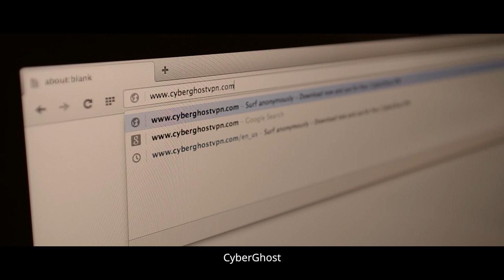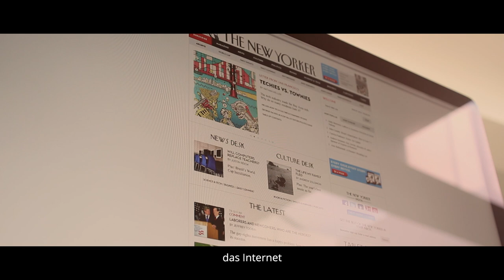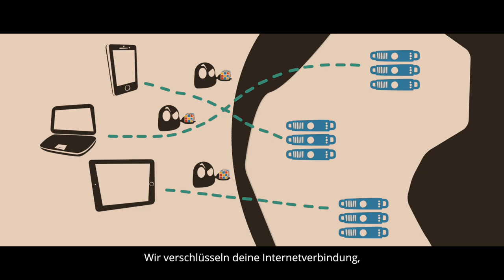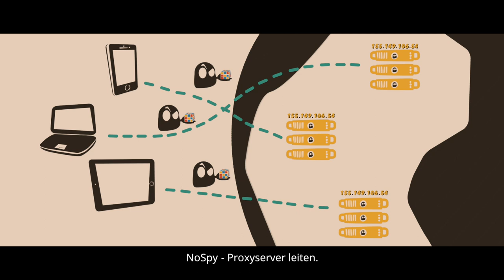CyberGhost NoSpyProxy-Indiegogo-Kampagne (deutsch)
Hier entsteht das weltweit erste NoSpyProxy-Datencenter außerhalb NSA-Reichweite!

Bitte Mitmachen & Teilen!

Die Welt ist eine andere, seit wir mit Gewissheit sagen können, dass gewöhnliche Internet-Anwender nicht mehr nur Hacker und kleinkriminelle Datendiebe abwehren müssen, sondern auch permanente Angriffe geheimer Regierungsbehörden aus dem In- und Ausland, allzu oft sogar mit Hilfe der eigenen lokalen Internet Service Provider.
Das einzige Gegenmittel: Verschlüsselung! Verschlüsselung ist nach dem weitläufigen Versagen moralischer und politischer Sicherungssysteme die bislang wirksamste Lösung zur Wiederherstellung von Internetsicherheit und Online-Privatsphäre. Die meisten Verschlüsselungshürden sind nach wie vor auch für die immense technische Kompetenz  großer Geheimdienste nicht passierbar und schützen alleine dadurch, dass sie deren Spionage-Anstrengungen bis hinter die finanziellen Schmerzgrenzen erhöhen.

Jetzt sollen die Dinge auf eine höhere Ebene gehoben und die für den Dienst notwendige Hardware schrittweise unter eigene Kontrolle gebracht werden. Warum? CyberGhost betreibt als globaler VPN-Betreiber viele Server in zahlreichen Ländern Europas, den USA und Asien – und die penible  Überwachung der Server ist wichtiger Bestandteil der alltäglich wiederkehrenden Arbeiten. Hierzu gehören unter anderem die übliche Wartung der Hard- und Software sowie – eines der elementarste Kernbereiche überhaupt – die Gewährleistung, dass ein System nicht kompromittiert worden ist; eingebunden in ein exakt definiertes Prozedere, deren Einhaltung für ein VPN schlicht überlebensnotwendig ist.

Aber während eingebaute Alarmfunktionen und ferngesteuerte Check-ups ausreichend sind, eine Übernahme auf Softwarebasis auszuschließen, klafft bei Hardwarechecks vor Ort naturgemäß eine prinzipiell sicherheitskritische zeitliche Lücke im Abschnitt zwischen zwei Überprüfungen. Nutzt ein Geheimdienst die Chance, einen Server innerhalb dieser Spanne zu infiltrieren, bleiben dessen Aktivitäten für eine gewisse Zeit unentdeckt. Ursache hierfür ist, dass keine direkte lückenlose Kontrolle über die weltweit verteilten Server durch CyberGhost möglich ist.

Bislang, denn der nächste logische Schritt in der Entwicklung unseres VPN-Dienstes ist die Schließung dieser Lücke durch die Einrichtung eigener Datencenter zur direkten lückenlosen Kontrolle über die weltweit verteilten Server als weitere, zusätzliche Sicherheitsschicht. Hierzu investierte das Unternehmen bereits 50.000 EURO aus eigenen Mitteln, benötigt aber zum Abschließen des Projekts und der Errichtung des ersten Prototypen eure Hilfe. Zusammen mit euch werden wir das weltweit erste NoSpyProxy-Datencenter bauen!

Danke :)